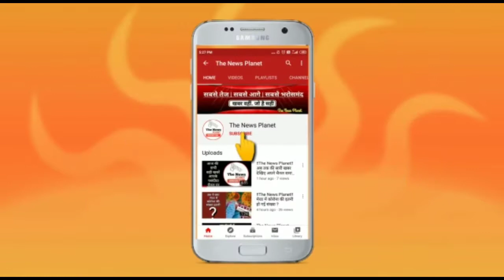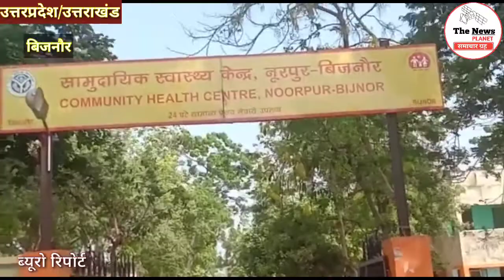अगर ये ही हालात रही तो फिर होगा ये काम ?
नमस्कार समाचार ग्रह में आपका स्वागत है बिजनौर जनपद में लगातार कोरोना के मरीज  मिलने से स्वास्थ्य विभाग में हड़कंप मचा हुआ है प्रवासी मजदूरों के आने से तीनों नूरपुर मंडावर क्षेत्र के व्यक्ति संक्रमित मिलने से प्रशासन में हड़कंप मच गया आज शाम 3 लोग और कोरोना पॉजिटिव मिले हैं जिला प्रशासन ने सभी जगह से हॉटस्पॉट को सील करके यहां पर सैनिटाइजर काम शुरू करवा दिया है इन सभी की पुष्टि सीएमओ  विजय कुमार यादव ने फोन पर  करते हुए बताया किस जनपद में आपको रोना की संख्या 39 हो गई है । जिले में अब तक 86 केस हो चुके हैं जिसमें से 48 ठीक हो चुके बात करें एक्टिव केश  की तो जनपद में 39 केश हो गए हैं

समाचार ग्रह के लिए ब्यूरो रिपोर्ट बिजनौर